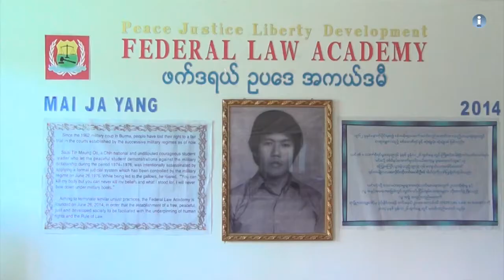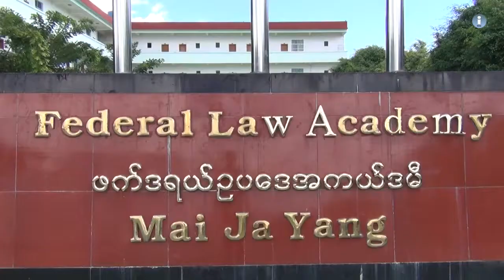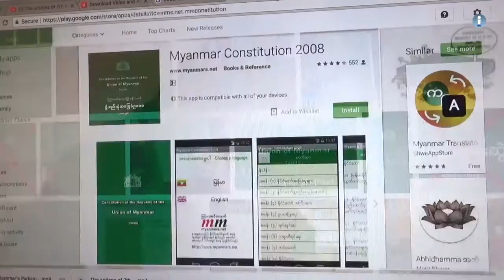လူ႔အခြင့္အေရးကို ဦးတည္သည့္ ဖက္ဒရယ္စနစ္ အပိုင္း (၈၁)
စစ္မွန္တဲ့ ဖက္ဒရယ္ျပည္ေထာင္စုတည္ေဆာက္ႏုိင္မွသာ ၿငိမ္းခ်မ္းေရးရမွာျဖစ္ၿပီးေတာ့ စစ္မွန္တဲ့ ၿငိမ္း ခ်မ္းေရးရမွသာ လူ႔အခြင့္အေရးကို ခံစားႏုိင္မွာျဖစ္ပါတယ္။ လူ႔အခြင့္အေရးကို ဦးတည္တဲ့ ဖက္ဒရယ္ စနစ္ ဆိုတဲ့ေခါင္းစဥ္နဲ႔ ျမန္မာႏုိ္င္ငံနဲ႔ ကိုက္ညီတဲ့ ဖက္ဒရယ္ျပည္ေထာင္စုကို ဘယ္လိုတည္ေဆာက္ သြားၾကမလဲဆိုတာနဲ႔ ပတ္သက္ၿပီး တင္ဆက္ေပးေနတဲ့ အစီအစဥ္ကေန ဒီတပတ္မွာေတာ့ ၂၀၀၈ ဖြဲ႕စည္းပံုအရ တည္ေဆာက္ထားတဲ့ သမၼတစနစ္ျဖစ္ေစ၊ စစ္မွန္တဲ့ သမၼတစနစ္ျဖစ္ေစ ဖက္ဒရယ္ျပည္ ေထာင္စု တည္ေဆာက္ေရး ၿငိမ္းခ်မ္းေရး၊ လူ႔အခြင့္အေရးတို႔ မရႏုိင္ဘူး လို႔ဆိုေနၾကပါ တယ္။ ဒါဆိုရင္ ဘယ္လိုသြားသင့္လဲ၊ လက္ရွိမွာေရး ဘာအခက္အခဲေတြျဖစ္ ေနသလဲ၊ ဘယ္လိုေမ်ွာ္လင့္ေနၾကလဲ တင္ဆက္ေပးသြားမွာပါရွင္။